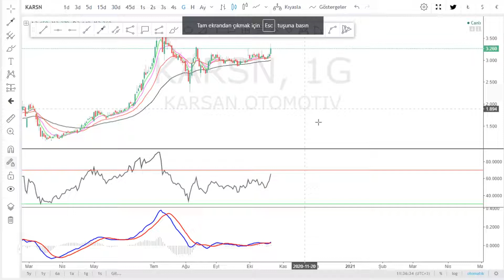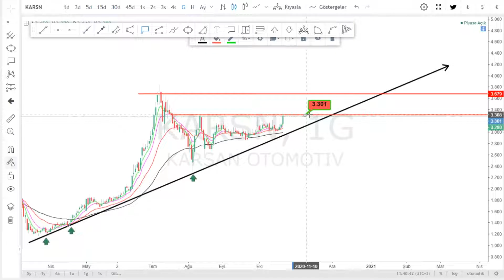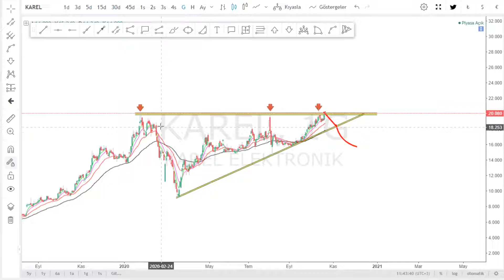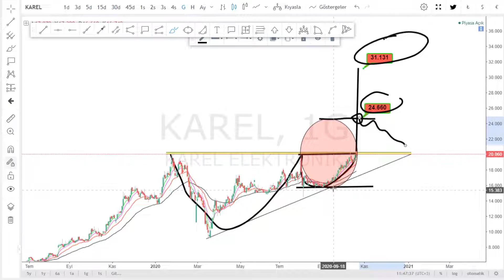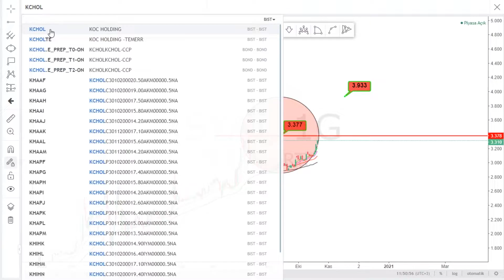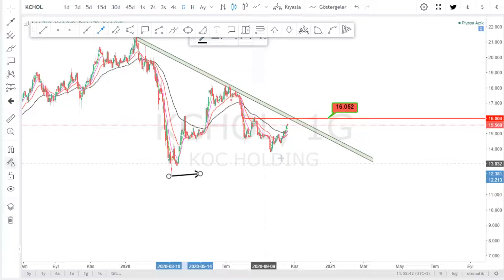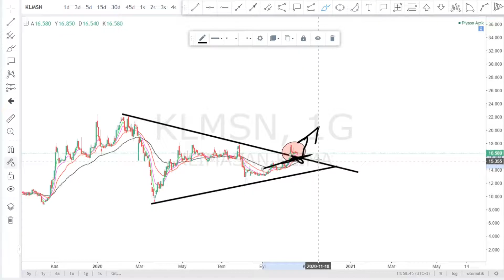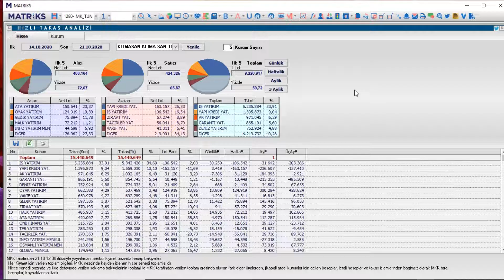KARSN KAREL ISYAT KCHOL KLMSN Hisse Teknik Takas Analiz ARACI KURUM DAGILIMI YTD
Borsa Hedef Ne Olur Yorum Kadar Analiz Canlı Kaçtan Alınır Tahminleri Olacak Zaman Yükselir Tahmini son durum DAKIKA yükselirmi düşermi Forex usdtry Kur Ons Altın Para kazanma yöntem Piyasa beklenti bugün döviz Haberleri Dolar TCMB Maliye Hazine Bedelli Sermaye Artırımı Tahvil Menkul Kıymet  aracı kurum dağılımı yabancı yatırımcı matriks nasıl zengin olunur internetten para kazanmak trader BORSAİSTANBUL TEKNİK ANALİZ USDTRL BTCUSD Stock Bitcoin Chart Technical Analysis HİSSE SENEDİ Forex Signals olymptrade olymptradeglobal parakazanma kriptopara Bitcoin Forex Stock Chart Technical Analysis bist100 XU100 VIOP BIST30 DAX Dow Jones Nasdaq 100  S&P 500 Nikkei 225 FTSE 100 Dolar Endeksi Euro Stoxx 50 Hang Seng 40
ACSEL ADEL ADESE AEFES AFYON AGHOL AGYO AKBNK AKBANK AKCNS AKENR AKFGY AKFEN AKGRT AKGUV AKMGY AKSA AKSEN AKSGY AKSUE AKSU ALARK ALBRK ALCAR ALCTL ALGYO ALKA ALKİM ANELE ANEL ANHYT ANSGR ARCLK ARENA ARMDA ARSAN ARTI  ASELS ASUZU ATAGY ATEKS ATLAS ATSYH AVGYO AVHOL AVISA  AVOD AVTUR PETROL AYCES AYEN AYES AYGAZ BAGFS BAKAB BALAT BANVT BASCM BERA BEYAZ BFREN BIMAS BIZIM BJKAS BLCYT BMELK BNTAS BOSSA BOYP BRİSA BRKO BRKSN BRMEN BRSAN BRYAT BSOKE BTCIM BUCIM BURCE BURVA CCOLA CELHA CEMAS CEMTS CEOEM CIMSA CLEBI CMBTN CMENT COSMO CRDFA CRFSA CUSAN DAGHL DAGI DARDL DENGE DERIM DERAS DESA DESPC DEVA DGATE DGGYO DGKLB DIRIT DITAS DMSAS DOAS DOBUR BURDA DOCO DOGUB DOHOL DOKTA  DURDO DOĞAN DYOBY DZGYO DENİZ ECILC ECZYT EDIP EGCEY EGCYH EGCYO EGEEN EGGUB EGPRO EGSER EKGYO EKIZ EMKEL EMEK EMNIS ENJSA ENKAI EPLAS ERBOS EREGL ERSU ESCOM ESCORT ETILR ETYAT TREND EUHOL EUKYO EUYO EURO FENER FLAP FMIZP FONET FORMT FRIGO FROTO GARAN GARFA GEDIK GEDZA GEDİZ GENTS GEREL GERSAN GLBMD GLRYH GLYHO GOLTS GOODY GOZDE GRNYO GSDDE GSDHO GSRAY GUBRF GYHOL GEDİK HALKB HALKS  HATEK HDFGS HEKTS HLGYO HUBVC HURGZ ICBCT IDEAS IDGYO IEYHO IHEVA IHGZT IHLAS IHLGM IHYAY INDES INFO INTEM IPEKE ISATR ISBIR ISBTR ISCTR ISDMR ISFIN ISGSY ISGYO ISKUR ISMEN ISYAT ITTFH IZFAS IZMDC IZTAR JANTS KAPLM KAREL KARSN KARTN KATMR KCHOL KENT KERVN KERVT KFEIN KLGYO KLMSN KLNMA KNFRT KONYA KORDS KOZAA KOZAL KPHOL KRDMA KRDMB KRDMD KRGYO KRONT KRSAN KRSTL KRTEK KSTUR KUTPO KUYAS LIDFA LINK LKMNH LOGO LUKSK MAALT MAKTK MARKA MARTI MAVI MEGAP MEMSA MEPET MERIT MERKO METAL METRO METUR MGROS MIPAZ MMCAS MNDRS MPARK MRDIN MRGYO MRSHL MSGYO MTRYO MZHLD NATEN NETAS NIBAS NTHOL NUGYO NUHCM ODAS  OZBAL ORGE ORMA OSMEN OSTIM OTKAR OYAYO OYLUM OLMIP OZGYO OZKGY OZRDN PAGYO PAPIL PARSN PEGYO PEKGY PENGD PETKM PETUN PGSUS PINSU PKART PKENT PNSUT POLHO POLTK PRKAB PRKME PRZMA PSDTC QNBFB RALYH RAYSG RHEAG RODRG ROYAL RTALP RYGYO RYSAS SAFKR SAHOL SALIX SAMAT SANEL SANFM SANKO SARKY SASA SAYAS SEKFK SEKUR SELEC SELGD SERVE SEYKM SILVR SISE SKBNK SKTAS SMART SNGYO SNKRN SNPAM SODSN SOKM SONME SRVGY SUMAS TACTR TATGD TAVHL TBORG TCELL TDGYO TEKTU TGSAS THYAO TIRE TKFEN TKNSA TKURU TLMAN TMPOL TMSN TOASO TRCAS TRGYO TSGYO TSKB TSPOR OYAKC TTKOM TTRAK TUCLK TUKAS TUPRS TURGG UFUK ULAS ULKER ULUSE ULUUN UMPAS USAK UTPYA UZERB VAKBN VAKFN VAKKO VANGD VAKFN VAKKO VANGD VERTU VERUS VESBE VESTL VKFYO VKGYO VKING YAPRK YATAS YAYLA YBTAS YESIL YGGYO YGYO YKBNK YKGYO YKSLN YONGA YUNSA YYAPI ZOREN FADE ARDYZ BAYRK DNISI TURSG ALMAD KONTR
ADA AION ALGO ANKR ANT ARDR ARPA ATOM AUD AVAX BAL BAND BAT BCH BEAM BEL BLZ BNB BNT BTC BTS BTT BUSD BZRX CELR CHR CHZ COCOS COMP COS COTI CRV CTSI CTXC CVC DASH DATA DCR DENT DGB DIA DOCK DOGE DOT DREP DUSK
USDT BNB BTC ETH BUSD TRY

GAUTRY XAUUSD XAGUSD DASHTRY EOSTRY ETHTRY LINKTRY LTCTRY NEOTRY XLMTRY XRMTRY BCTUSDT XRPTRY XRPUSD BTCTRY LTCUSD  MACD Moving Average Convergence Divergence RSI Relative Strength Index Bollinger Bandı Momentum CCI Commodity Channel Index Stochastics Volume Parabolic SAR İkili Dip Tepe Üçgen Yükselen Alçalan Simetrik Omuz Baş Ters Dikdörtgen Bayrak Takoz  Formasyonu Haber Haberler love world para altcoın ripple altcoins
EURGBP EURAUD EURCAD EURCHF EURJPY EURNZD GBPEUR GBPJPY GBPAUD GBPCAD GBPCHF GBPNZD JPYAUD JPYCAD JPYCHF JPYEUR JPYGBP JPYNZD
AUDCAD GOLD SILVER warren buffett analiza